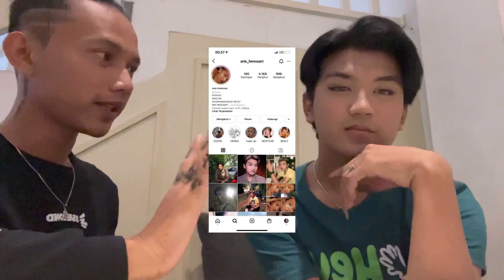DETIK" SEBELUM DI USIR MAK NOR - PRANK TATO !